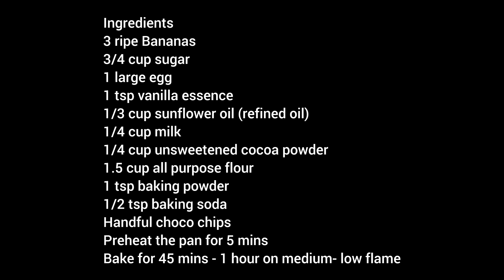Classic Homemade Banana Chocolate Cake Recipe - Moist & Easy to Make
Welcome to our kitchen! Today, we're making the ultimate moist banana bread that’s perfect for breakfast, a snack, or dessert. This easy and delicious homemade treat is packed with ripe bananas, warm spices, and just the right amount of sweetness. Whether you're a baking novice or a seasoned pro, this banana bread recipe is foolproof and sure to become a family favorite.